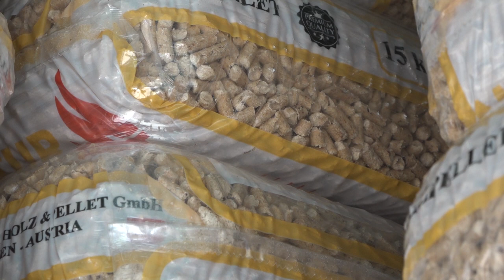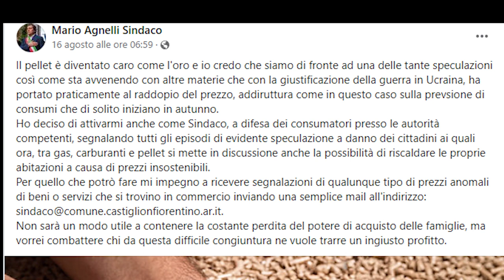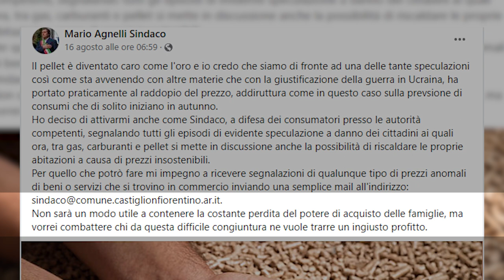Costi pellet, il sindaco Mario Agnelli "segnalatemi i prezzi"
"Il pellet è diventato caro come l'oro e io credo che siamo di fronte ad una speculazione", inizia così un post del sindaco di Castiglion Fiorentino Mario Agnelli che ha dato il via ad una sua personale battaglia a fianco dei consumatori.
Noi stessi abbiamo incontrato un rivenditore e anche secondo chi tratta questo materiale commercializzandolo, la speculazione c'è ma a monte.
"Così come sta avvenendo con altre materie, con la giustificazione della guerra in Ucraina, ha portato praticamente al raddoppio del prezzo, addirittura come in questo caso sulla previsione di consumi che di solito iniziano in autunno".
Così il primo cittadino ha deciso di segnalare tutti gli episodi di speculazione che gli verranno indicati dai suoi concittadini.
"Ho deciso di attivarmi anche come sindaco, a difesa dei consumatori presso le autorità competenti, segnalando tutti gli episodi di evidente speculazione a danno dei cittadini ai quali ora, tra gas, carburanti e pellet si mette in discussione anche la possibilità di riscaldare le proprie abitazioni a causa di prezzi insostenibili. Per quello che potrò fare mi impegno a ricevere segnalazioni di qualunque tipo di prezzi anomali di beni o servizi che si trovino in commercio inviando una semplice mail all'indirizzo: .
Non sarà un modo utile a contenere la costante perdita del potere di acquisto delle famiglie, ma vorrei combattere chi da questa difficile congiuntura ne vuole trarre un ingiusto profitto".